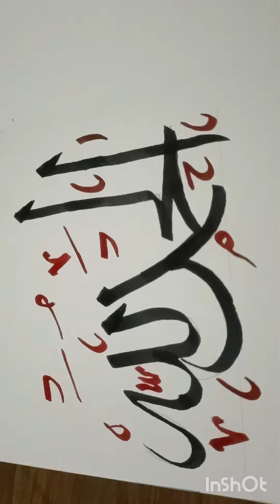ALHAMDULILLAH Arabic Calligraphy @floral Queen